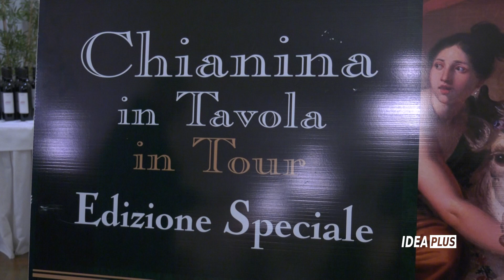IDEAPLUS-Chiusi: Ristorante IL PATRIARCA, la Chianina in tavola in tour